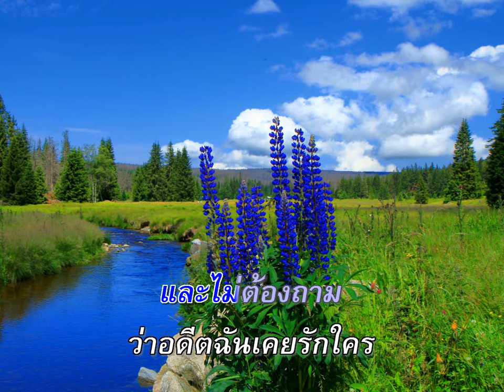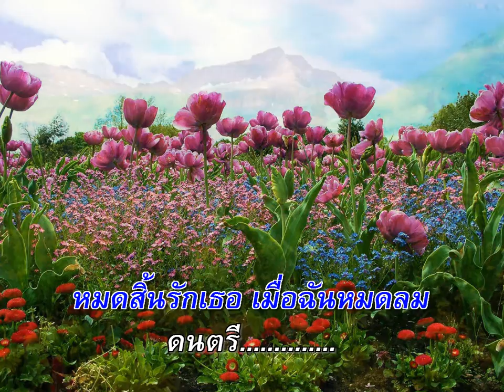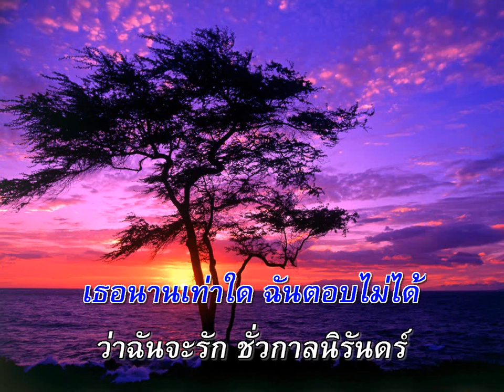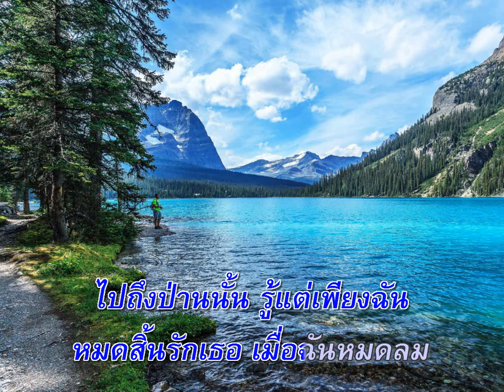จงรัก สุเทพ วงศ์กำแหง covered by smanusak